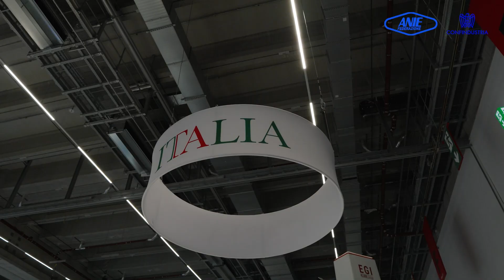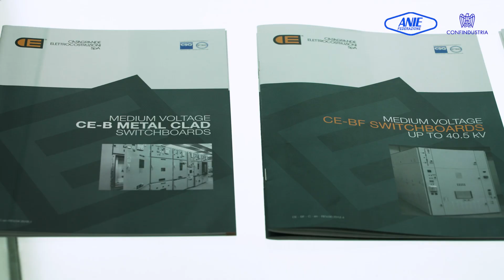The Italian Electrical Engineering and Electronic Industry shows its excellence at Enlit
Federazione ANIE, with the support of the Italian Trade Agency ICE-Agenzia, is proud to present the Italian Pavilion at Enlit Europe.